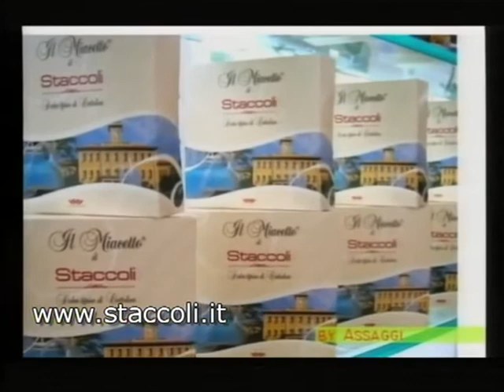Cioccolatosi Assaggi di Staccoli.avi